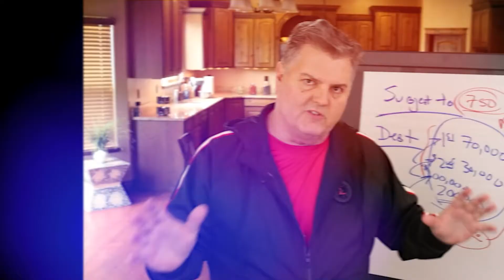How To Find Multifamily Deals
Do you need some help finding multifamily real estate properties to invest in? There are so many resources for finding these kinds of properties! Just watch this video to learn more about how to find multifamily deals!

Paul Maguire

00:00 Intro & Summary
00:49 How To Find Multifamily Deals On LoopNet.com
03:12 How To Find Multifamily Deals On Crexi.com
03:53 How To Find Multifamily Deals On Apartments.com
04:37 How To Find Multifamily Deals On Zillow.com
05:28 How To Find Multifamily Deals Through Real Estate Brokers
07:24 How To Find Off-Market Multifamily Real Estate Deals
09:03 Importance Of Networking In The Real Estate Industry

How To Get A Loan For A Fixer-Upper

ABOUT PAUL MAGUIRE
Dr. Paul Maguire is known today as The Million Dollar Practice Maker for his ability to do just that. He is a true serial entrepreneur having built several million & multimillion dollar businesses in Health Care, Real Estate, Gaming, Finance, Automotive, Consulting, Licensing and Speaking. As a producer of events Paul has worked with top industry names including Brian Tracy, Joel Bauer, Mitch Carson, Ben Altadonna, Dan Kennedy, Russell Granger, Micheal Keonigs, Dave Lakhani and Les Brown. He has trained doctors and entrepreneurs in building their brand and business with astonishing results for over a decade. Paul has helped several clients retire using his strategies. He has helped others build entire business models from scratch then marketed and sold these models nationally and internationally. Paul is an international speaker and travels extensively.

Paul has also represented medical companies including Erchonia Medical, RST Medical, Yolo Medical, and Apex Energetics with great success. He has the ability to craft marketing and sales programs around a product for selling to doctors and as well for doctors to promote to their patients. He has also done the same for general service businesses.

Paul is an expert in real estate investing and has personally done over 70 million in residential and commercial transactions as a private investor. This has included REO renovations, new home purchases, 1031 exchanges, apartment buildings, land purchases, and development of commercial and residential projects from land purchase to final completion. Paul has taught professional seminars created, written, and delivered to hundreds of doctors on investing in real estate and wealth creation.

This content is for educational and entertainment purposes only. You are strongly advised to seek  a licensed professional prior to investing any money or buying any investment or property.